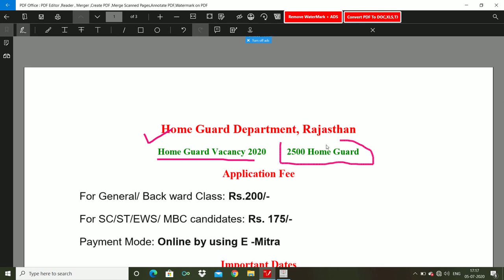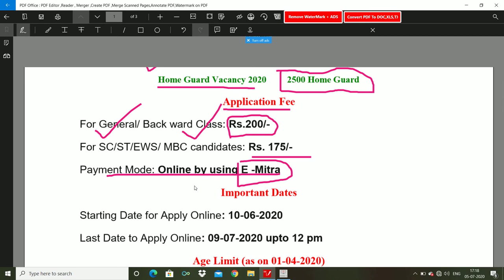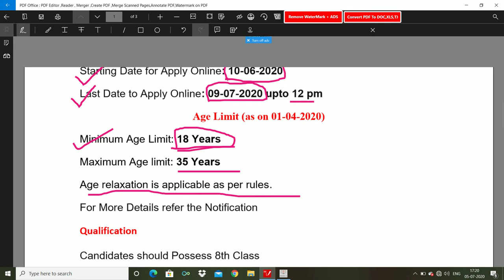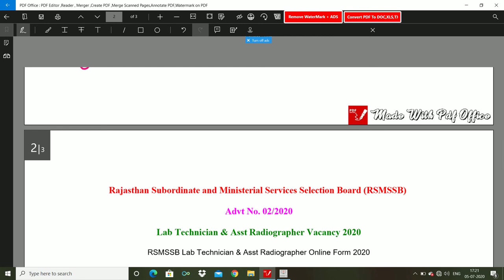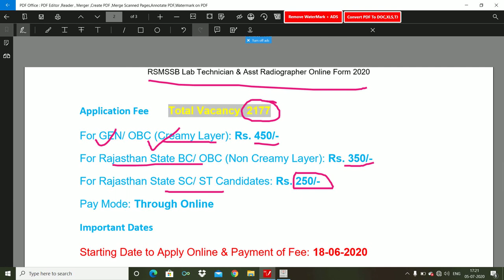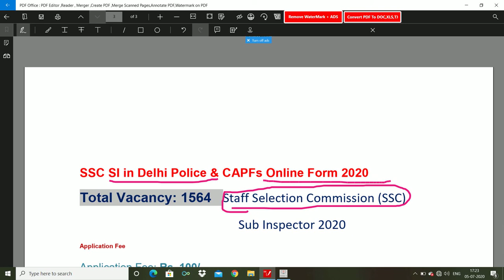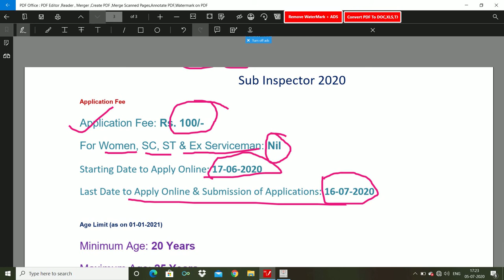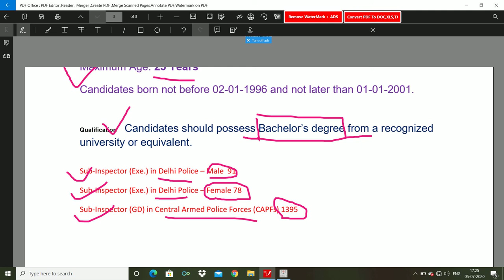GOVERNMENT | JOB ALERT | NEW Recruitment I HOME GUARD vacancy 2020 | lab technician vacancy | SSC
GOVERNMENT | JOB ALERT | NEW Recruitment I  home guard vacancy 2020 | lab technician vacancy 2020 | SSC SI VACANCY 2020

नमस्कार दोस्तों
Study Point By Sohan Sir यूट्यूब चैनल पर आपका हार्दिक स्वागत है

दोस्तों जॉब अलर्ट वीडियो है राजस्थान सरकार और भारत सरकार द्वारा निकलने वाली तमाम सरकारी विज्ञप्ति की सबसे पहले जानकारी यूट्यूब चैनल के माध्यम से आपको उपलब्ध करवाई जाएगी  जिसके माध्यम से आप इसका आवेदन कर सकते हैं और इसके साथ-साथ युटुब चैनल पर अधिकृत वेबसाइट का लिंक भी उपलब्ध होगा जिससे आप जाकर उस पर अप्लाई कर सकते हैं कोई आपका और अपना यूट्यूब चैनल में पूर्णतया निशुल्क यूट्यूब चैनल है जिस पर समस्त जानकारी समय-समय पर उपलब्ध करवाई जाएगी

भारतीय संविधान के महत्वपूर्ण प्रश्न कार्यक्रम का PART  1   देखने के लिए इस लिंक पर क्लिक करें

दोस्तों यूट्यूब चैनल कंपटीशन एग्जाम के विश्वसनीय प्लेटफार्म है जिसमें सभी प्रकार के कंपटीशन की विश्वसनीय जानकारी यहां पर उपलब्ध करवाई जाती हैं यहां पर RAS , SCHOOL LECTURER, SECOND GRADE, RAJASTHAN POLICE, PATWARI, GRAMSAVKE, LDC, REET, BSTC, PTET आदि समस्त कंपटीशन एग्जाम की सामग्री गुणवत्ता युक्त  उपलब्ध करवाई जाती हैं आपकी सफलता में बहुत महत्वपूर्ण योगदान प्रदान कर सकती हैं यही हमारा लक्ष्य है
दोस्तों आपके इस यूट्यूब चैनल पर शाला दर्पण ,पेमैनेजर ,छात्रवृत्ति ,इनकम टैक्स फॉर्म भरना ,एसएसओ आईडी तमाम सरकारी योजनाओं के बारे में जानकारी उपलब्ध करवाई जाती हैआप  यूट्यूब चैनल से जुड़े रहिए सरकार द्वारा तमाम योजनाओं के बारे में भी आपको अवगत करवाया जाएगा